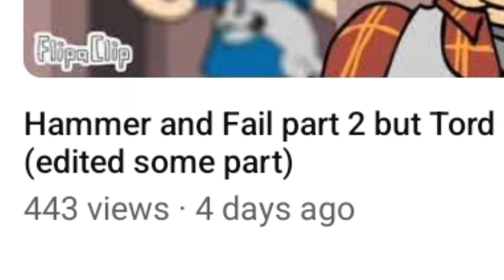Knp gw ga ON diYouTube selama 4 HARI???